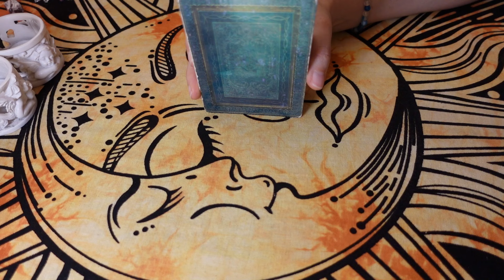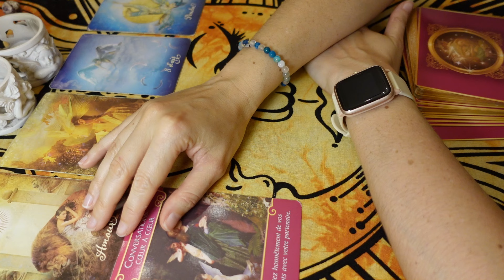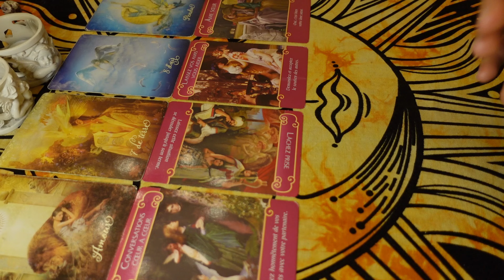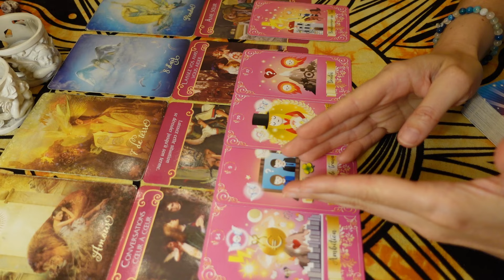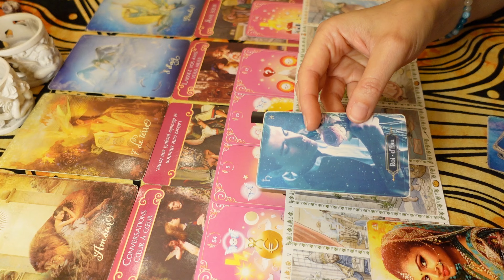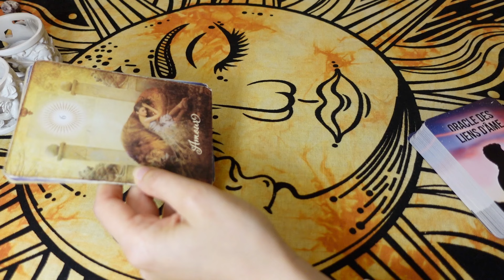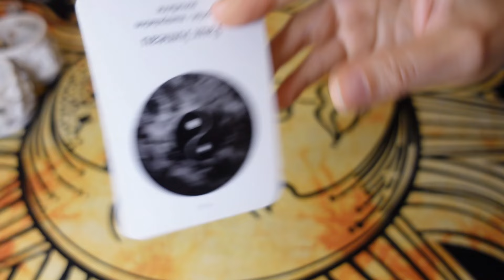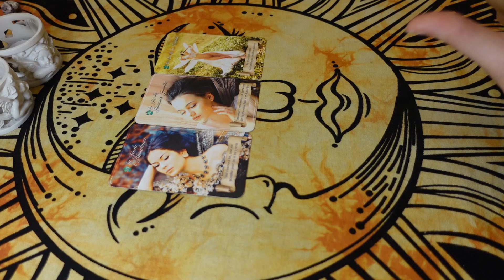♈️BÉLIER - L'Abondance en Amour comme au Travail ! 🌞💖💰 Vous Battre pour la Bonne Personne !💪 JUILLET